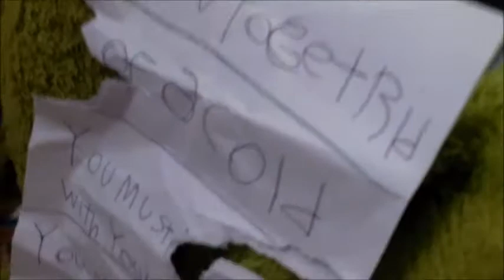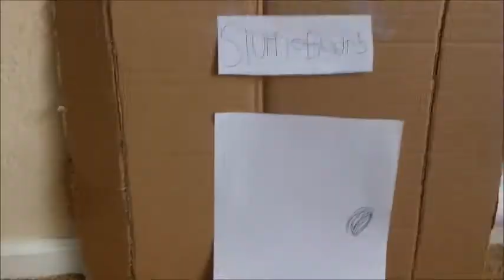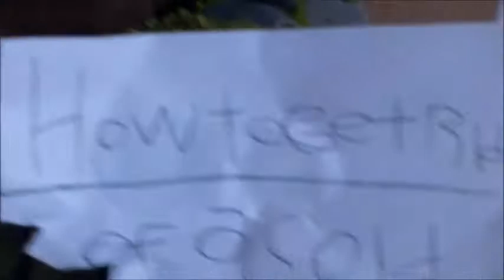Snuffy Bear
In this stuffie skit Stuffie Bear catches a cold and all of his friends try to help in out... the wrong way.